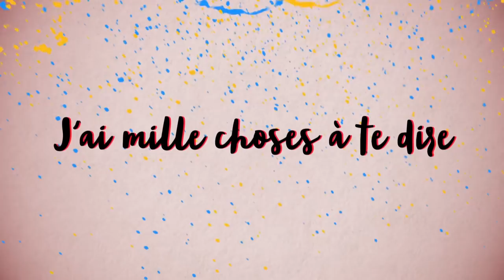7 ANS DANS UN ABATTOIR !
Employé pendant sept ans en abattoir, Mauricio Garcia-Pereira a filmé clandestinement l’abattage de vaches gestantes, pour dénoncer une situation « abominable ». INTERVIEW.
⬇ Déroule la description ⬇

Cette interview a été filmée le 23/06/18 à Paris dans le cadre de la marche pour la fermeture des abattoirs.

ATTENTION : 1 image "choc" furtive à 1:04

▇ Soutien mon travail sur Tipeee :
Je suis un artiste indépendant, ton aide m'est précieuse, dès 1€. :)

(je poste enfin des stories lol)

Cadrage : Margaux Bonafedi
Photo vignette : Anthony Denizard

[6029]